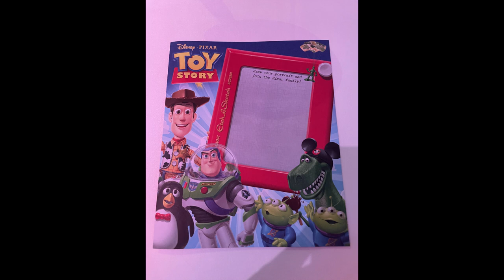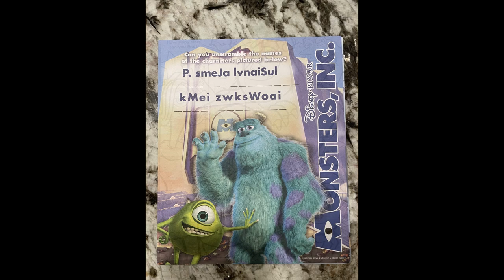Disney Cruise Line Dream 2023 March Menu Photos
2023 Disney Dream
Menu Photos

For all your DCL news, reviews, and Top 5 tips, bookmark and save